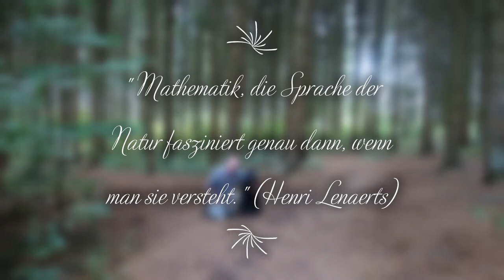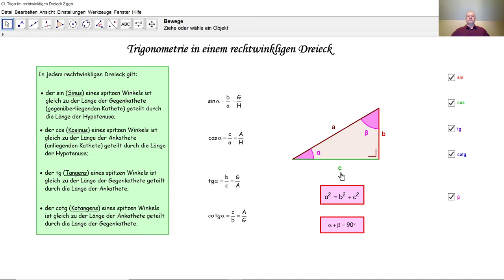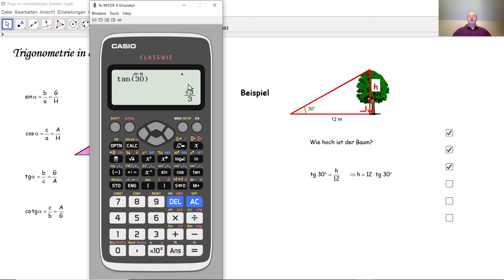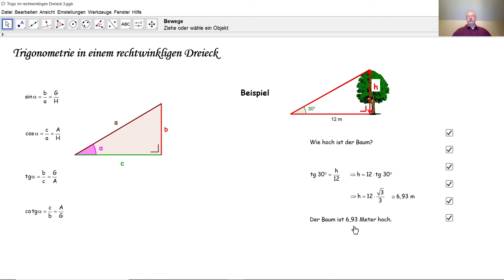Trigonometrie in einem rechtwinkligen Dreieck D3031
D3031 Wie arbeitet man mit sin, cos, tan und cotan in einem rechtwinkligen Dreieck? Welche Verbindungen gibt es zwischen den Winkeln eines rechtwinkligen Dreiecks und dessen Seiten?